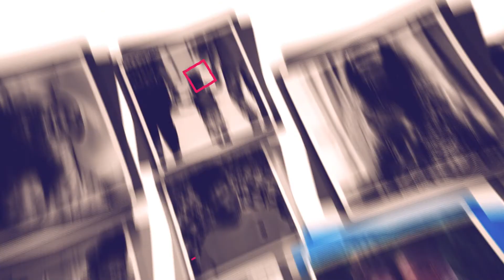Does money makes a man? - Home Affairs (25-06-2022)